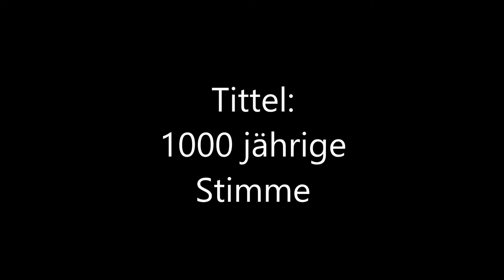Propagunder - 1000 jähriges Lied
Nur drei Typen die Musik gemacht haben und viel spaß dabei hatten.
Das muss man gesehen haben!!!